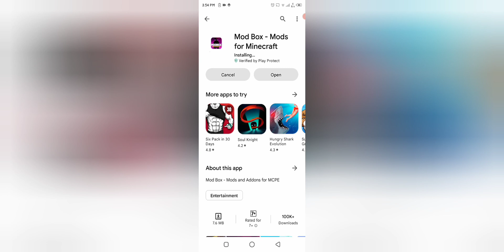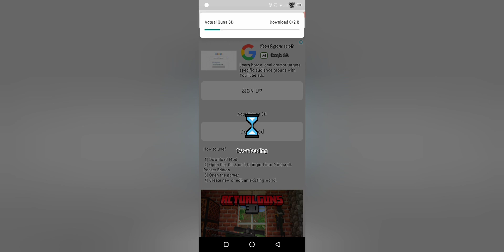How to download GUNS MOD in Minecraft|Guns Mode 3d